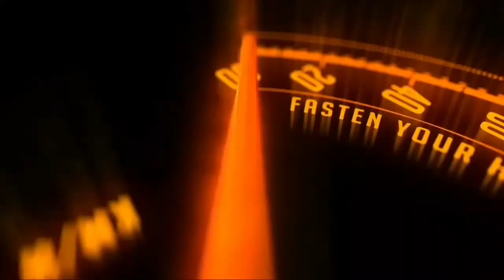Volvo XC40 recharge launched in India for Rs 55.90 lakh, offers a range of 418 km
2022 volvo xc40 recharge
volvo xc40 recharge 2022
volvo xc40 electric
volvo
xc40 recharge
volvo xc40 recharge 2022 india